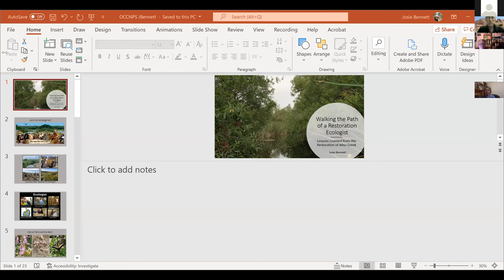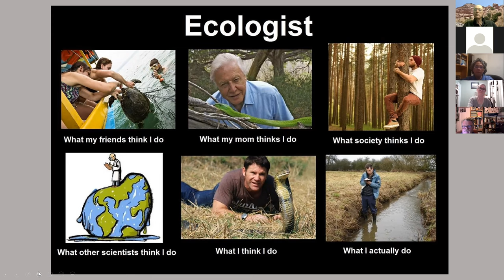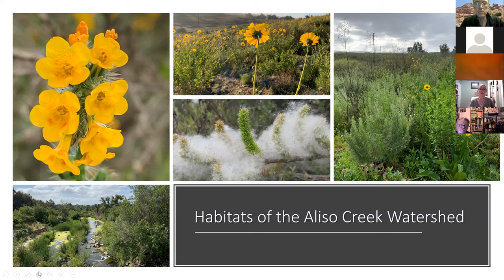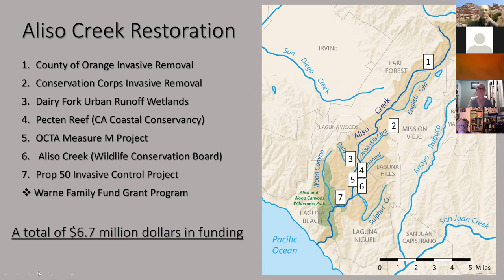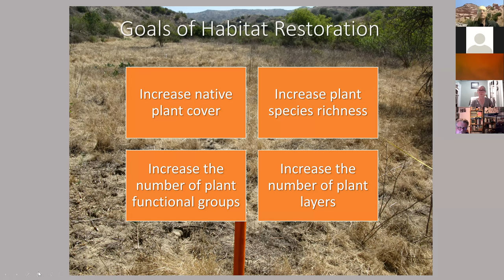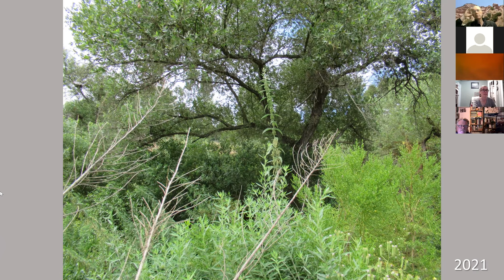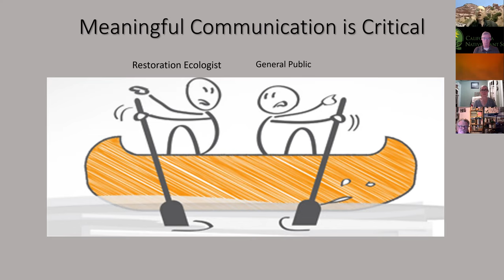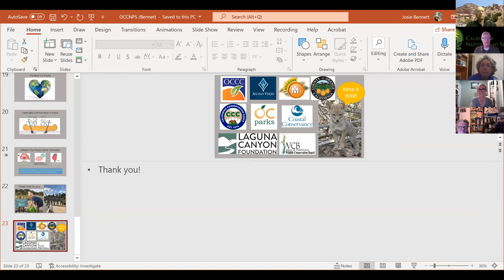WALKING THE PATH OF A RESTORATION ECOLOGIST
Lessons Learned from the Restoration of Aliso Creek
with JOSIE BENNETT
Presentation on 2021 November 20